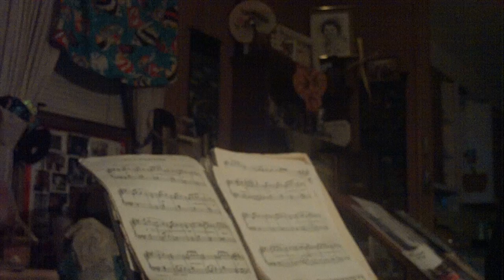andi bowe plays TO A WILD ROSE BY EDWARD MCDOWELL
andi bowe plays TO A WILD ROSE BY EDWARD MCDOWELL with added notes and unique musical thots within the song